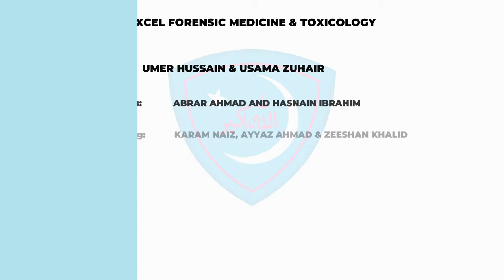Organophosphate Sketchy | Toxicology forensic science | Forensic medicine lecture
Organophosphates encompass a diverse group of chemical compounds with common applications in pesticides and herbicides, as well as nerve agents in chemical warfare. When introduced into the body, organophosphates inhibit the enzyme acetylcholinesterase, resulting in an overabundance of the neurotransmitter acetylcholine. This surplus of acetylcholine in the body manifests with cholinergic toxidrome, which includes effects on nicotinic and muscarinic receptors, as well as the central nervous system. Respiratory failure resulting from bronchorrhea and bronchospasm is the leading cause of death in cases of organophosphate toxicity. Chronic toxicity and neurological complications, such as the intermediate syndrome, are also well documented.